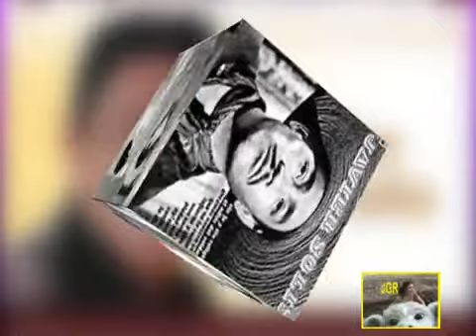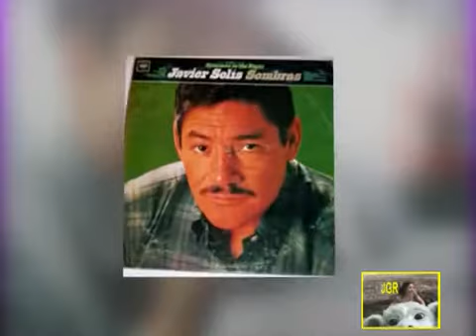Sabrá Dios - JAVIER SOLIS 185 HF JGR 1957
​Autor: ALVARO CARRILLO..! Uno de los más pulidos autores mexicanos. Nacido en San Juan Cacahuatepec, Oaxaca, México. Los temas de sus excelentes obras siempre rodearon a la mujer.
Esta canción, en bolero y arreglo orquestal, fue publicada en el álbum JAVIER SOLÍS, VOL. 1, en 1957, y permite resaltar los cambios de tono que Javier Solís dominaba ya desde entonces.
SABRÁ DIOS

Sabrá Dios,
si tú me quieres o me engañas.
Como no adivino, seguiré pensando
que me quieres solamente a mí.

No tengo derecho en realidad
para dudar de ti y para no vivir feliz.
Pero yo presiento que no estás conmigo
aunque estés aquí.

Sabrá Dios,
uno no sabe nunca nada.
Moriré de pena si este amor fracasa
nada más por mi equivocación.

Y debo estar loco para atormentarme
sin haber razón, pero voy a luchar
hasta arrancar esta ingrata mentira de mi corazón.